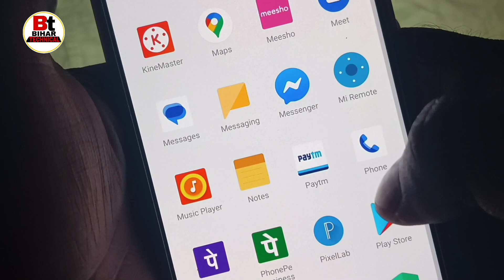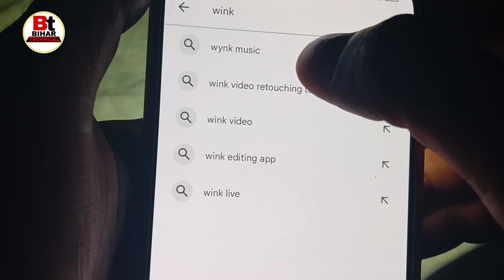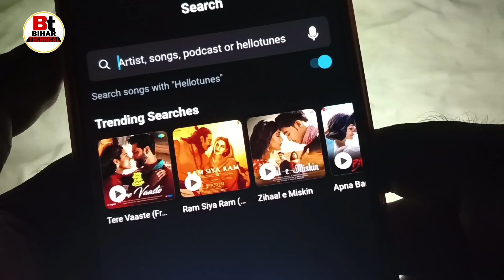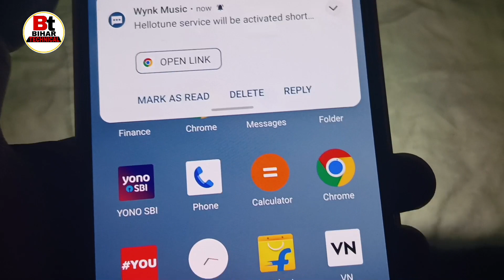Airtel sim mein free caller tune kaise lagaye [2023] how to set free caller tune on Airtel